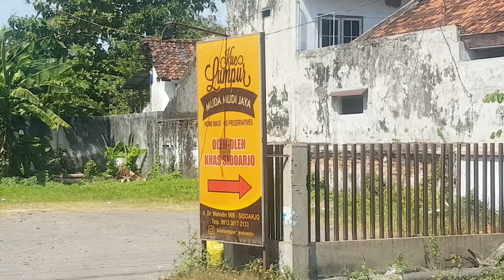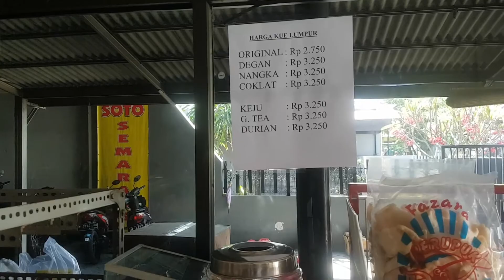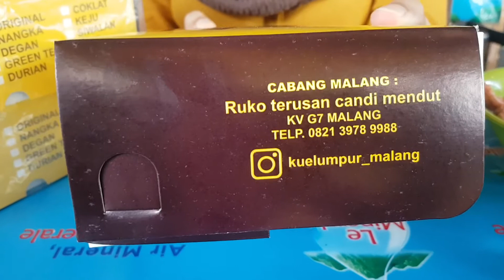KULINER KUE LUMPUR MUDA MUDI SIDOARJO | ASLI PUSATNYA | SAAT PANDEMI COVID 19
KUE LUMPUR MUDA MUDI SIDOARJO | ASLI PUSATNYA
Di video ini aku cobain kuliner sidoarjo yah gaes..
kali ini Kue Lumpur Muda Mudi Sidoarjo
di saat kondisi pandemi Covid 19 setelah PSBB di buka yah

langsung aja cuuss tonton video gaes..

Refrensi Kuliner Sidoarjo Kue Lumpur yah

Alamat Cabang nya yah :

PUSAT CABANG :
JL. DR. WAHIDIN 96B - SIDOARJO

CABANG MALANG :
RUKO TERUSAN CANDI MENDUT KV G7 MALANG

CABANG GRESIK :
JL. DR. WAHIDIN SH NO.698 KEBOMAS GRESIK

CABANG TUBAN :
JL. BASUKI RAHMAD NO 229 TUBAN
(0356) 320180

langsung aja yuukk cuss melipir ke cabang2 terdekat yah gaes..